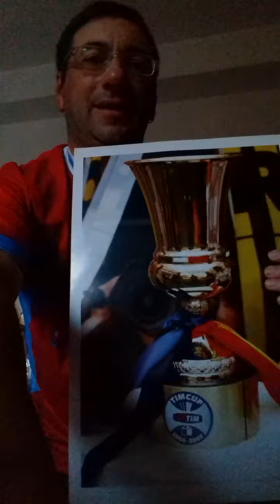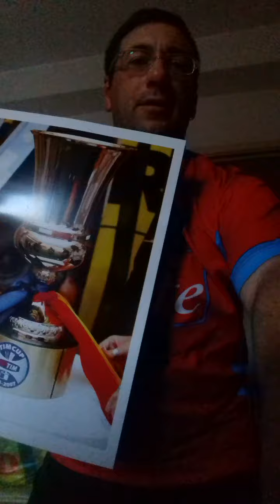Grande Alex Meret parata sul rigore di Dybala abbiamo vinto 4-2 hai calci di rigori 17 Giugno 2020